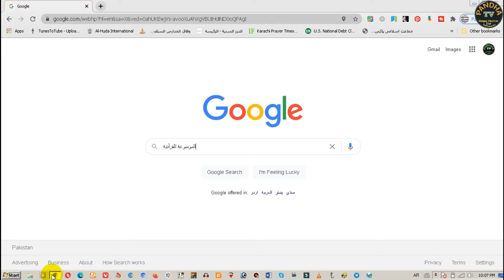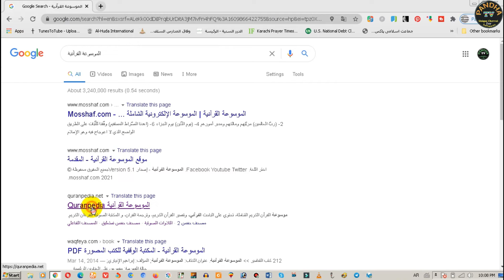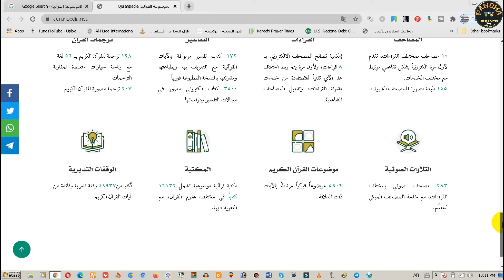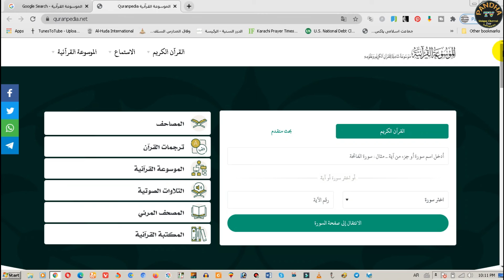1 الموسوعة القرآنية | قرآنی علوم و فنون کی سب سے بڑی ویب سائٹ | Quran Translation in Enlish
1 الموسوعة القرآنية | قرآنی علوم و فنون کی سب سے بڑی ویب سائٹ | Quran Translation in Enlish

Pandha TV